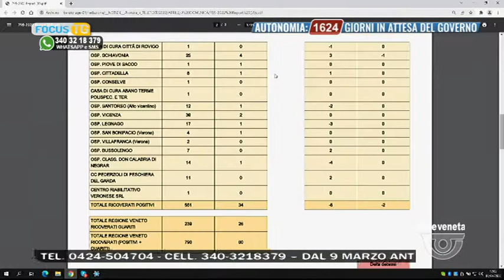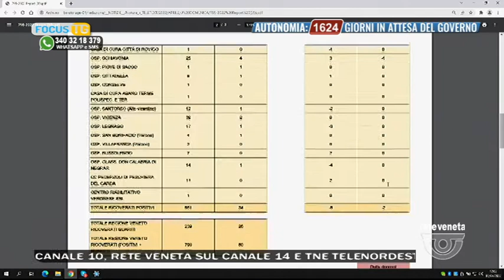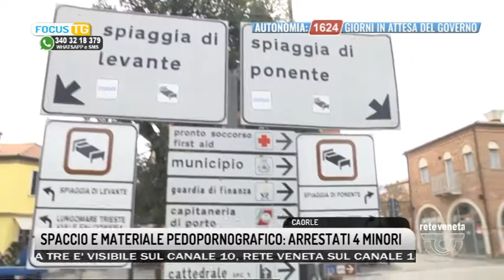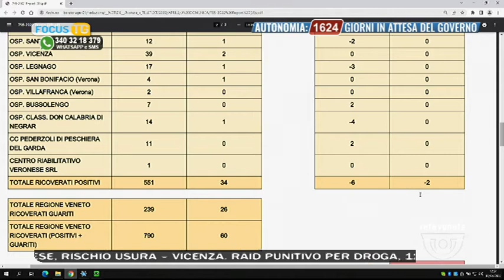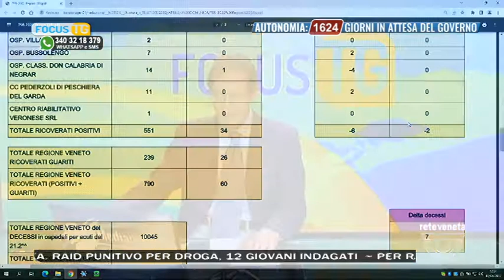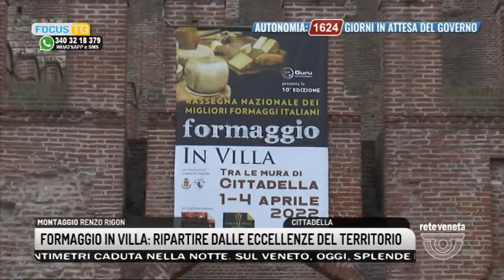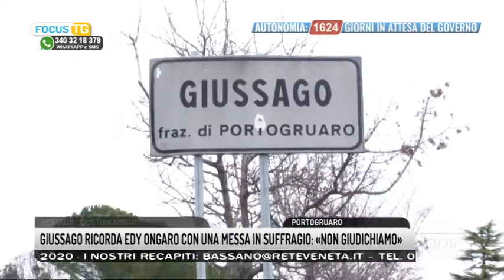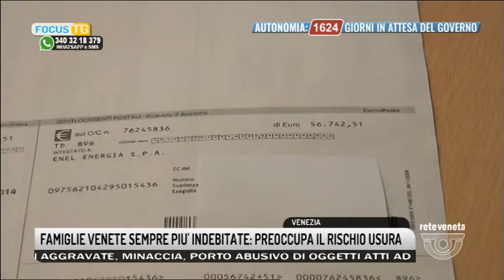FOCUS TG | 03/04/2022 12:00